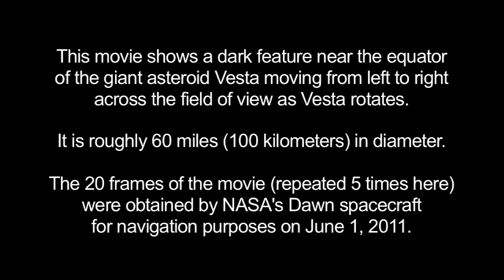Vesta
Vesta's Surface Comes into View

This movie shows surface details beginning to resolve as NASA's Dawn spacecraft closes in on the giant asteroid Vesta.

Credit NASA